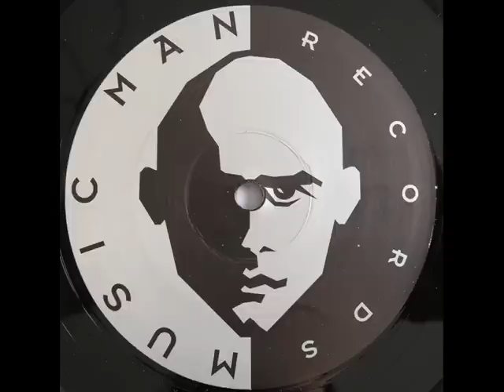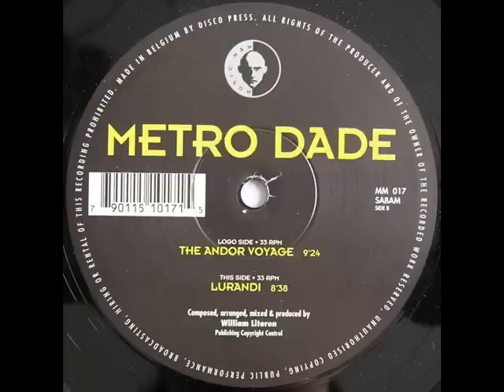Metro Dade - Lurandi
Metro Dade - The Andor Voyage / Lurandi
Label:
Music Man Records
Catalog#:
MM 017
Format:
Vinyl, 12", 33 ⅓ RPM
Country:
Belgium
Released:
1995
Genre:
Electronic
Style:
Trance, Techno